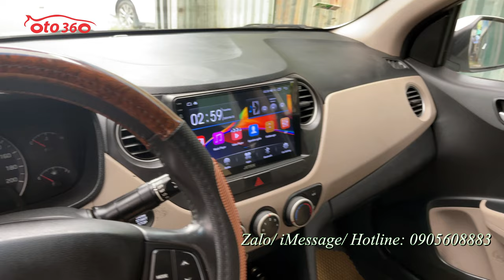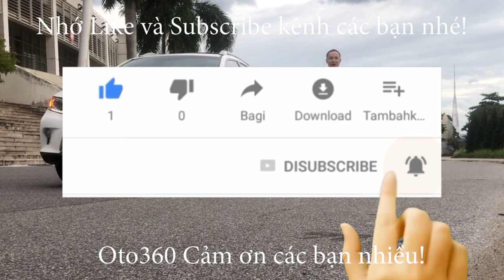Chỉ nhỉnh 200 tr là bạn đã có ngay chiếc xe sedan 5 chỗ ngồi rất đẹp này Huyndai Grand i10 1.2 2016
Bán xe Huyndai Grand i10 1.2 bản sedan số sàn, bản đủ, sản xuất năm 2016, đăng ký tên tư nhân, chạy rất ít, mới lăn bánh hơn 8 vạn km.
Xe được trang bị động cơ xăng 1.2 L hộp số sàn 5 cấp, xe được trang bị nội thất da, vô lăng bọc da tích hợp các phím điều khiển, khóa thông minh. đề nổ Stá/Stop, Màn hình thông minh Android tích hợp camera lùi, cảm biến lùi đầy đủ, gương chiếu hậu gập điện tích hợp xi nhan trên gương...và rất nhiều chức năng khác.